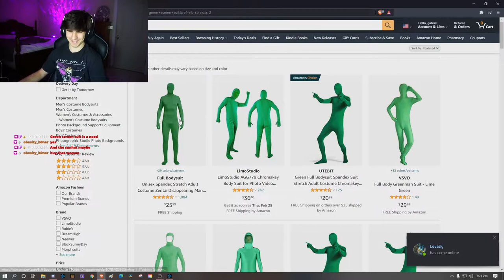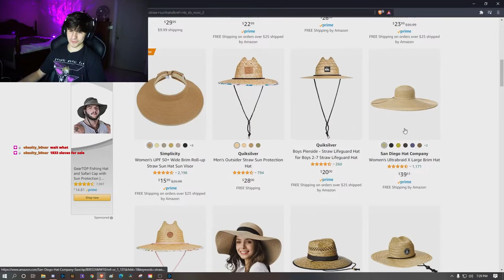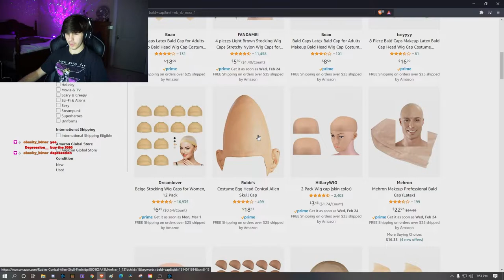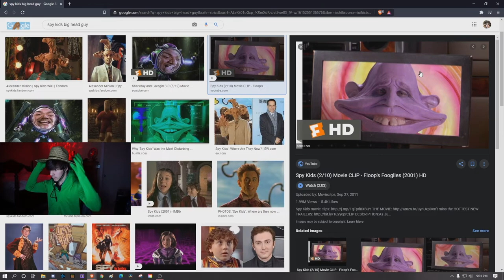LETTING TWITCH CHAT PICK $100 WORTH OF THINGS FOR ME TO BUY!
Socials...

HOPE YOU ENJOY let me know what you'd like to see next!!